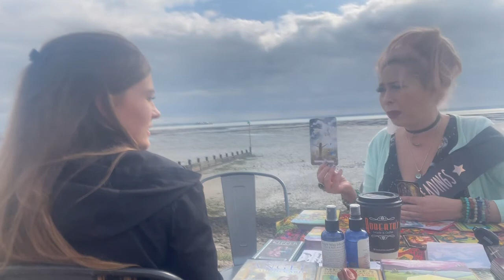Roberto's, Reading Two, 15/09/2021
Karen reads for a lovely young lady, bringing through spirit family and using her psychic intuition.  Beautiful confirmation of evidence after the reading.  Thank you for joining us on SpiritSaid TV.